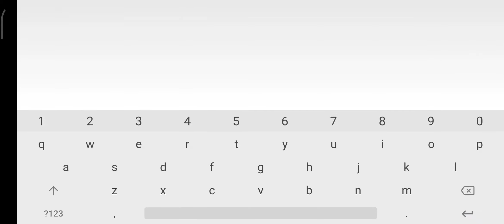Invisible Clustep (Easy Demon) by - | Geometry Dash